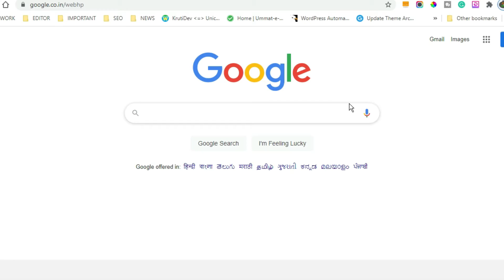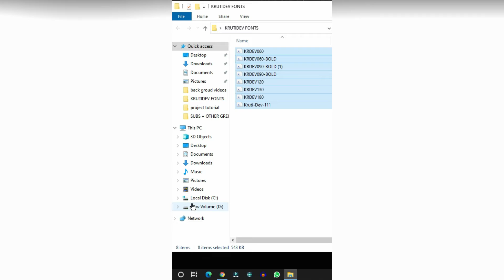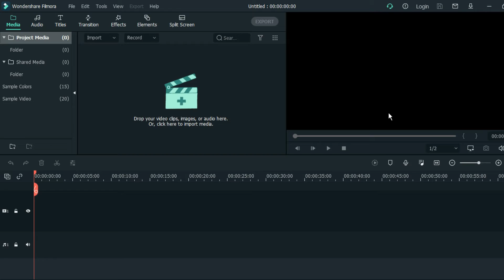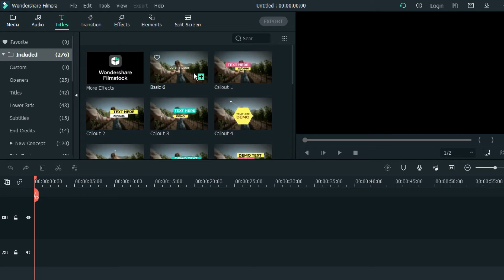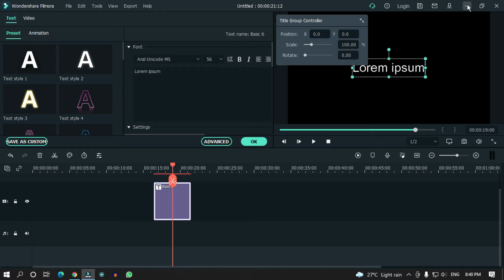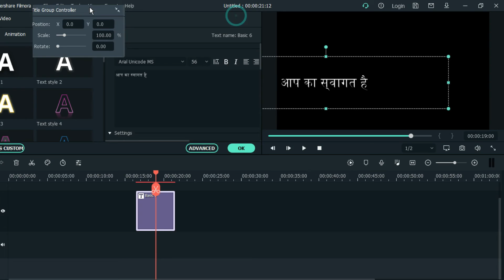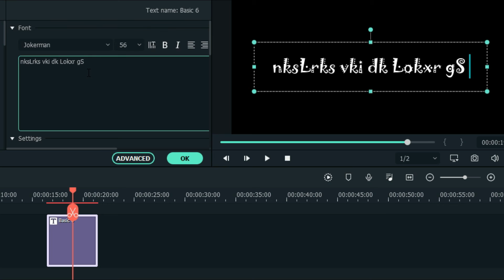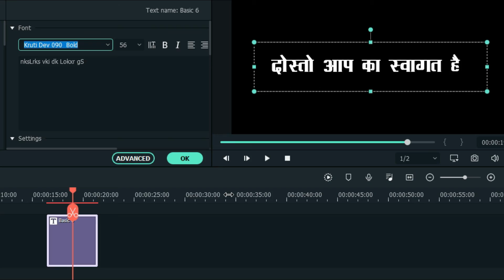How to type Hindi in Filmora video editing software. हिन्दी मे टेक्स्ट या टाइटल कैसे लिखते है यहा